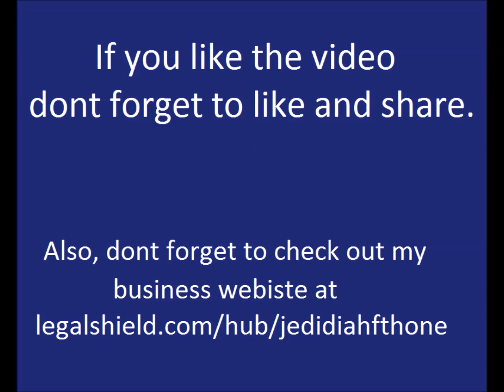Wargame Wednesday: A look at the upcoming game Star Drive